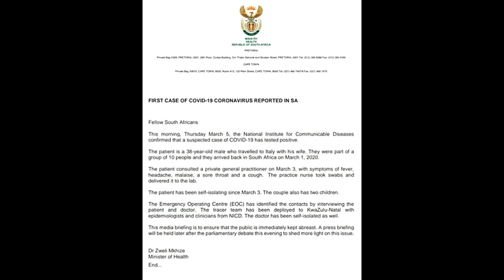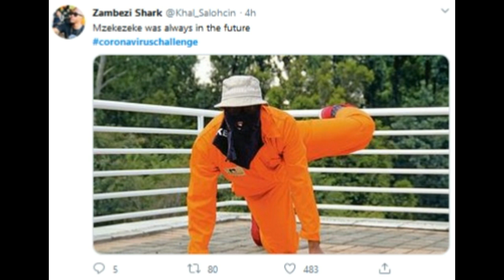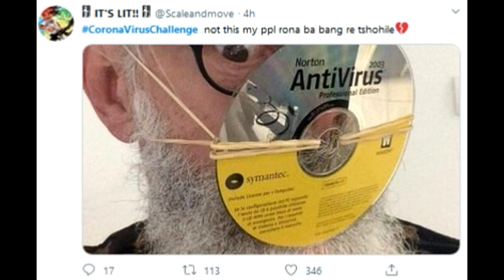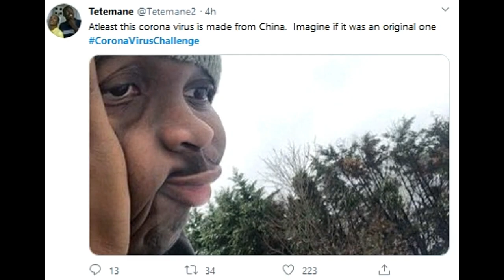Corona Virus Challenge || SOUTH AFRICAN HUMOR ON VIRUS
First Case of Corona Virus in South Africa